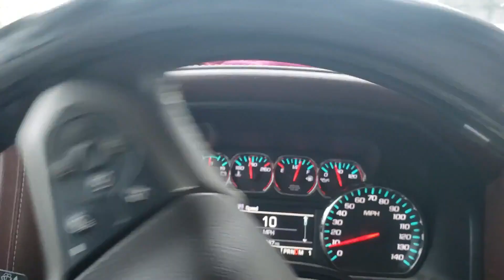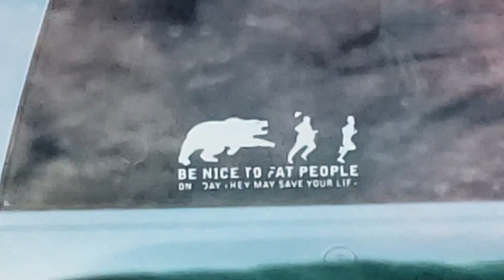VLOG 4 - Meet my buddy, Dalton!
SHOOWEEY...What's goin' on guys! Just puttin' out another vlog out to you guys. This vlog is for Feb 25th and the 26th. You guys will meet my buddy, Dalton and get to see what we do on the ranch in a more or less, daily basis, along with my normal stuff!!!